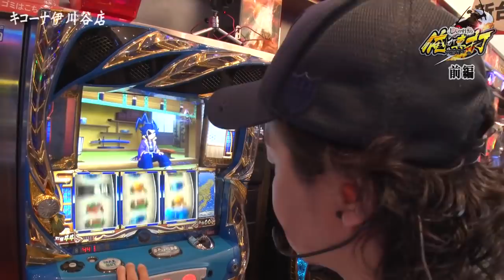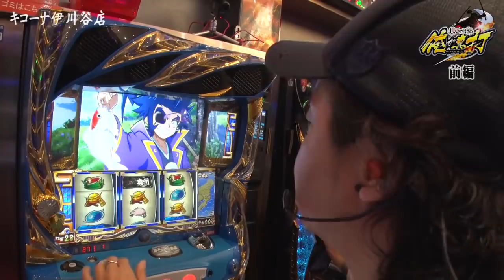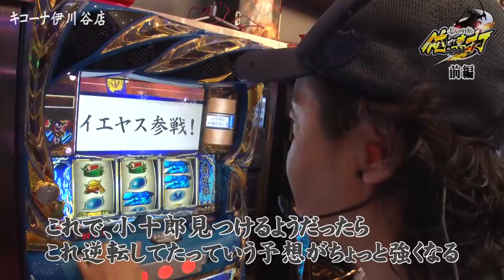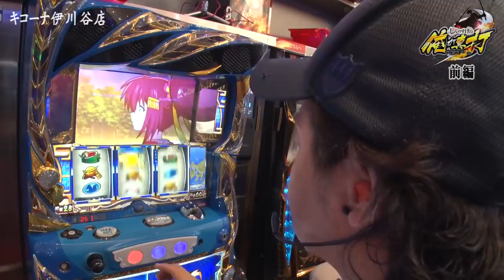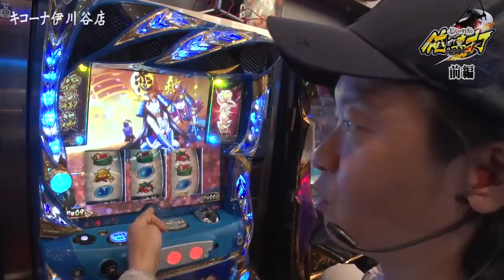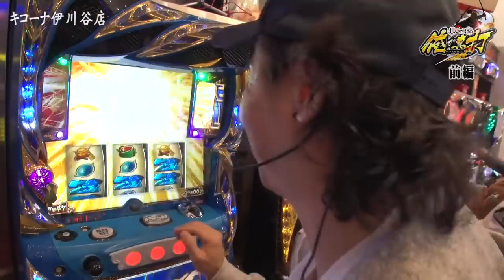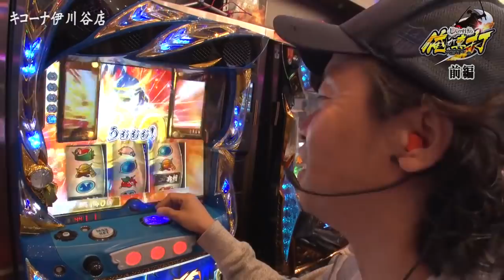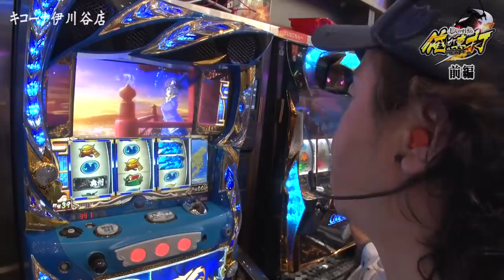しんのすけの俺が真打 第280話(1/2)【政宗２】[ジャンバリ.TV][パチスロ][スロット]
ディレクターが3代目に戻り、嫌な事を思い出したしんのすけ!!気分を一新するためにも得意の政宗2で立ち回ります!!

■実戦台：政宗２